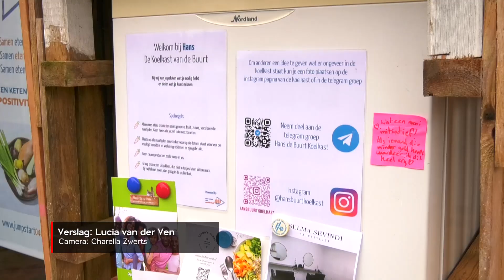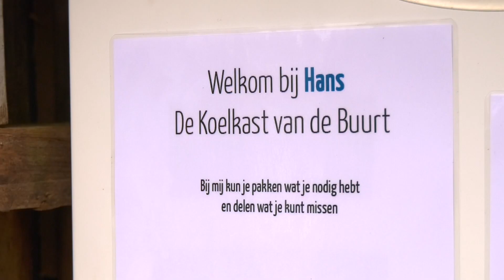Buurtkoelkast tegen voedselverspilling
In Stratum staat sinds deze week een koelkast die door heel de wijk wordt gedeeld. In de buurtkoelkast kunnen mensen eten zetten die zij overhouden en iedereen mag er eten uithalen.